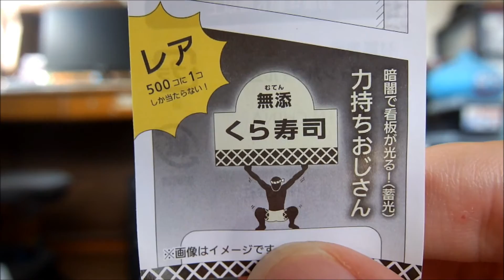くら寿司 ビッくらポン！ 頑張るおじさん ウォールステッカー sushi japanese capsule toy 【ガチャ】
飛び込む
jump in